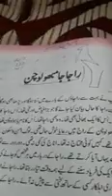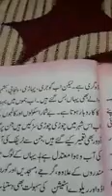8th Urdu by Mukhtar Ahmad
Raja jambo lochan